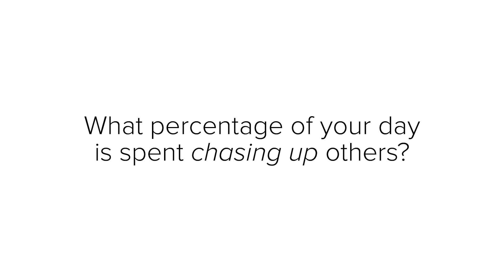What percent of your day is spent doing chase-up?